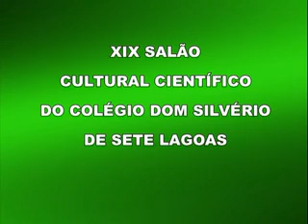XIX Salão Cult Cient Dom Silverio PARTE 4 WMV V9